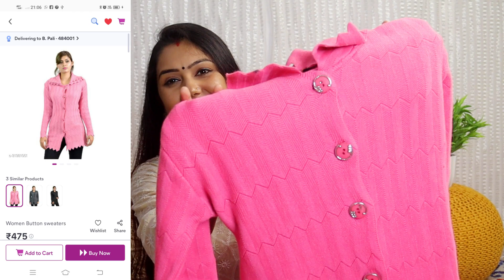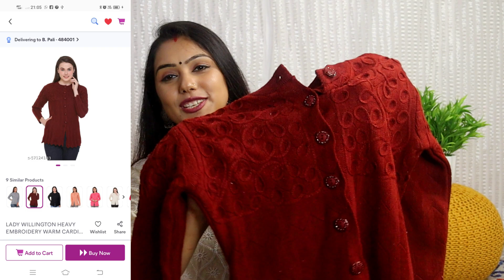Meesho Winter Wear Haul Just Start Rs 250/- Only | Trending Sweaters, Cardigan , Jacket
Hyeeeeeeeeeeee,  My beautiful Angel !

Hi Guys,

In today's video am back with Haul video which is Meesho winter wear Haul.  hope you all find this helpful .

Buying code :

1.  High Neck Winter Top  - 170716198 RS - 232/-
2. Quilted Bomber Jacket- 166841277 RS 867/
3. Winter Fur Jackets - 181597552  Rs 411/
4.  Long Coat- 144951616  Rs- 747/-
5. Black Huddi - 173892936  Rs - 362/-
6. Yellow sweatshirt - 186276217 Rs - 340/-
7.Leather Jacket - 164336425 Rs - 1124/-
8. Light Green Sweater - 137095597 Rs - 705/-

I hope  u like this video & its use full for you , if u do then please hit like button  and subscribe to my channel & also share of my video with your family , friends & relative and witch you want .

Love you all keep healthy and happy & Groom yourself for more confidence and style  also .

Thanks every one for your love & Support  !